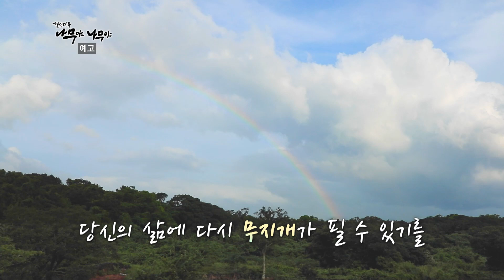[예고] 힐링다큐 나무야나무야 (FT. 이선희 X 아이유) ㅣ KBS방송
1부 - 제주 구좌 비자나무숲 I 10월 2일(금) 밤 9시 40분, KBS 1TV
2부 - 제주 청수 곶자왈 I 10월 3일(토) 밤 9시 40분, KBS 1TV